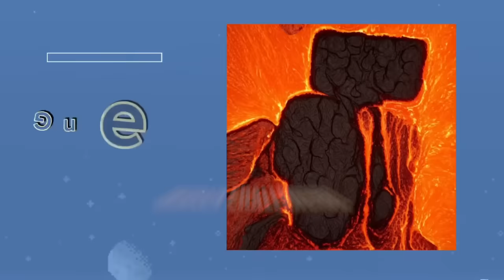Guess The Skibidi Toilet Characters By Squinting Your Eyes *IMPOSSIBLE*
THIS SKIBIDI TOILET SQUINT CHALLENGE IS IMPOSSIBLE! HOW MANY DID YOU GET?